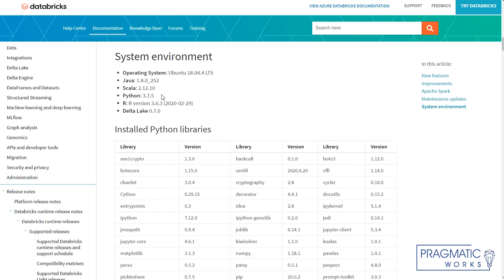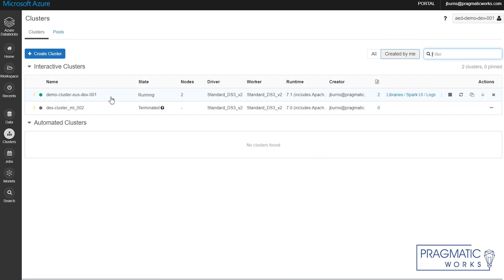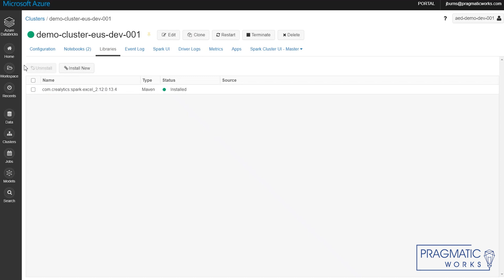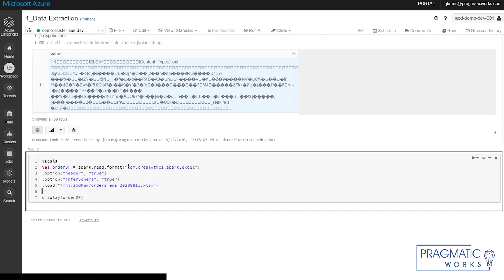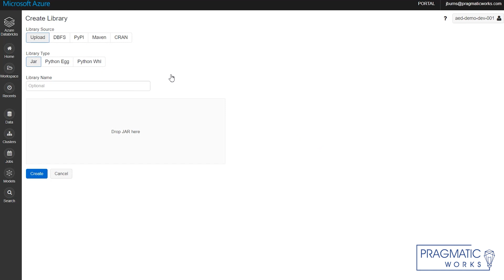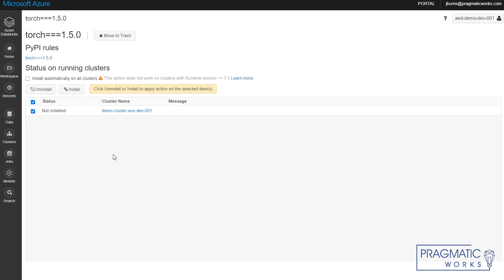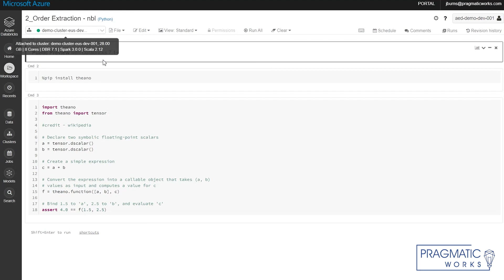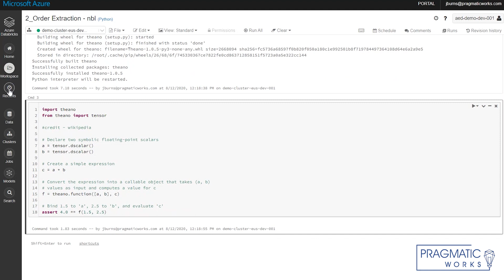Custom Libraries in Databricks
Learn how to add custom code libraries in Databricks in clusters, workspaces and notebooks.